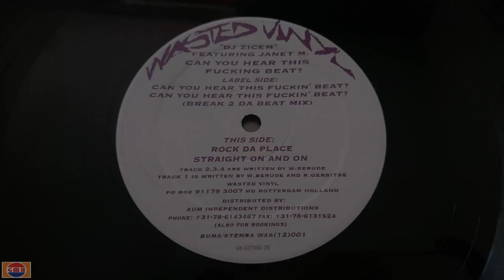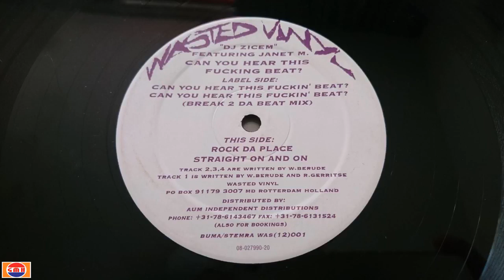DJ AHmet Fans - Fucking Beat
DJ Zicem Featuring -Janet M   - Can You Hear This Fucking Beat? (FULL VINYL) Wasted Vinyl   – WAS(12)001, Wasted Vinyl   – WAS 12001 A1-Can You Hear This Fucking Beat? Featuring –.

Demigod - Hardcore Twist